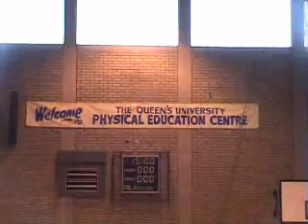Queens Basketball tournament 2006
Queens pre season tournament 2006 from Belfast